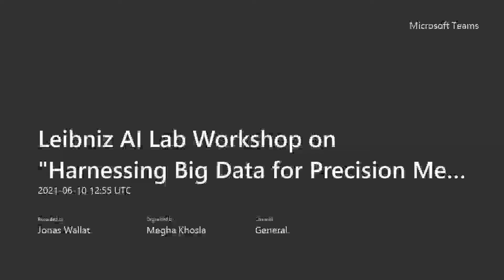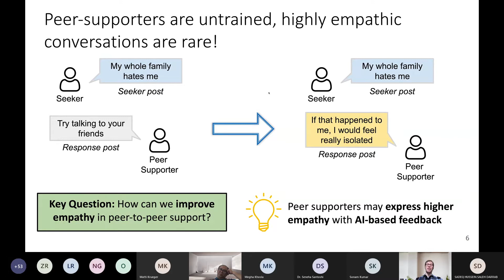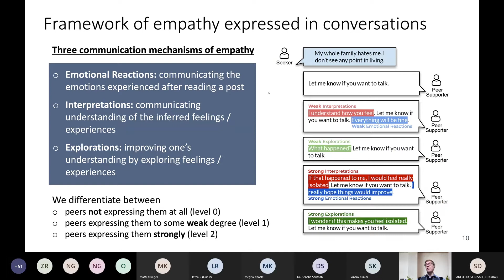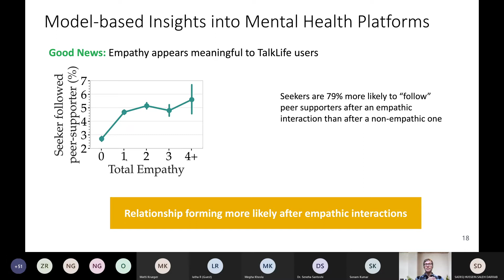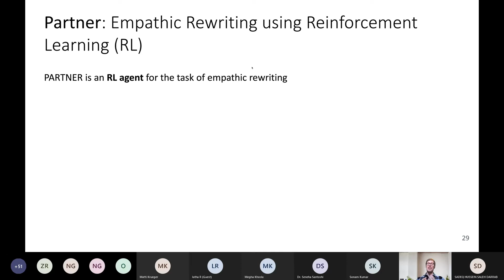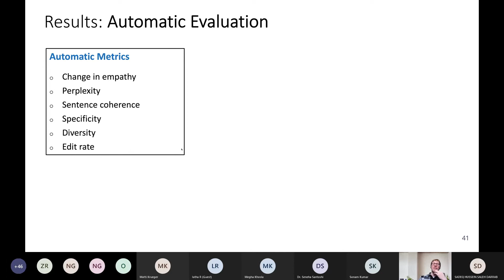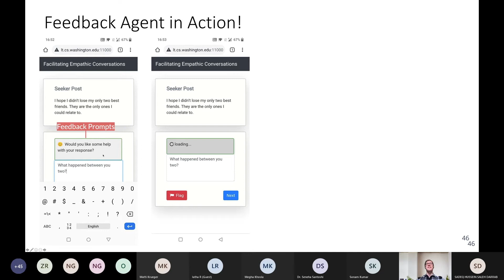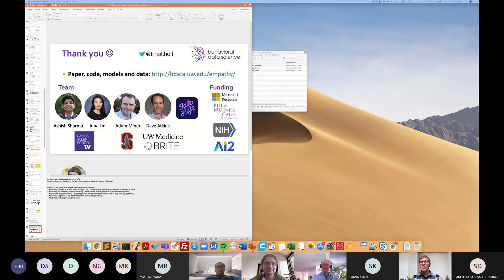Tim Althoff - Empathy in Peer-to-Peer Mental Health Support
Tim Althoff's talk on "Empathy in peer-to-peer mental health support" at Leibniz AI Lab workshop.

Access to mental health care is a global problem for hundreds of millions of people. Online mental health support may be able to help mitigate this global challenge. However, while mental health platforms attract millions of people, we lack a comprehensive understanding of how conversations on these platforms could be most effective in supporting those in need. Specifically, I will describe how we can measure empathy in mental health peer support and how we can give feedback in order to empower peer supporters to increase expressed levels of empathy, using large-scale neural transformer architectures and reinforcement learning approaches. I will also share learnings from applying these methods to a large corpus of support conversations.